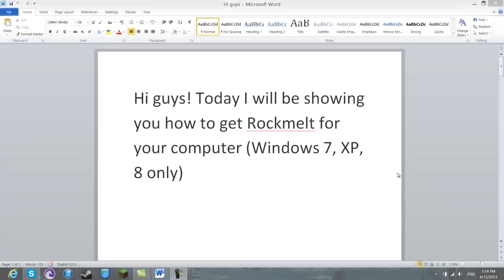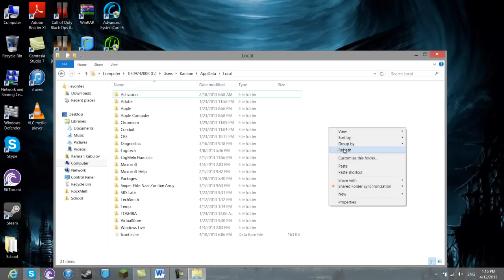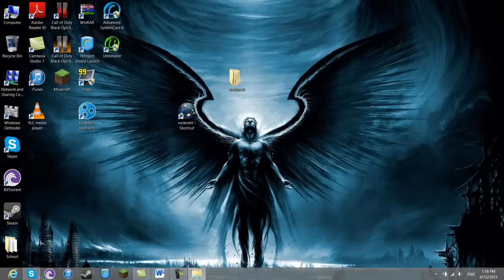How to install Rockmelt Browser (Outdated)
|   LOOK DOWN

Hello Guys ! Today i will be showing you How to get Rockmelt for your Computer (Only for Windows XP,Vista,7,8 ).  You can watch the video in HD too.

If you couldn't find the Appdata then open this link and do as it follows :